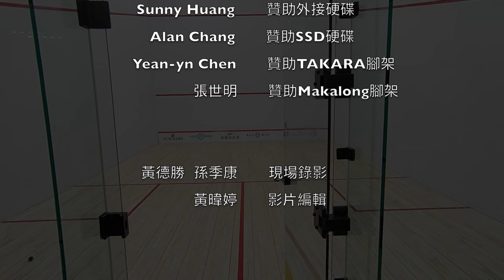2016 Asian Team Championships-Men's JPN 2 vs IND 2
2016 Asian Team Championships

Men's

Japan 2 vs. India 2

Ryosei Kobayashi : Kush Kumar
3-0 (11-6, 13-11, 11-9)